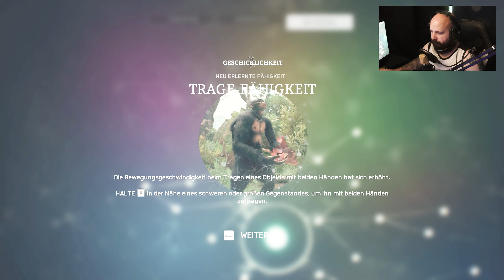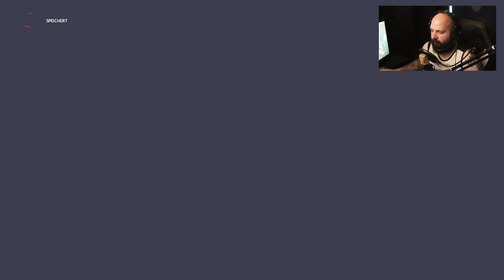Ancestors 🐵 The Humankind Odyssey #15